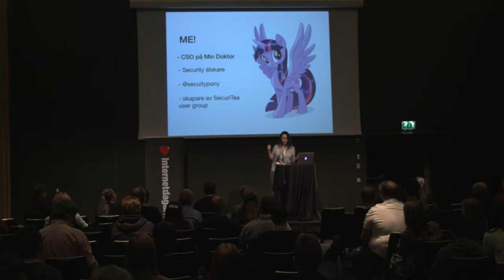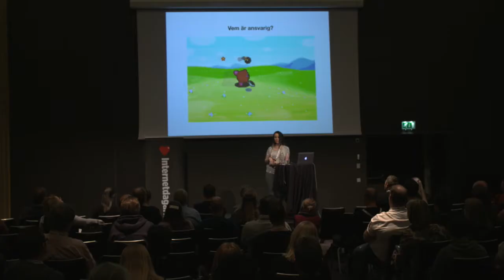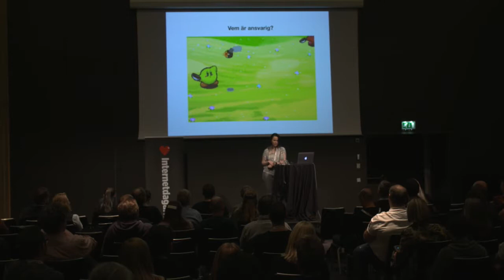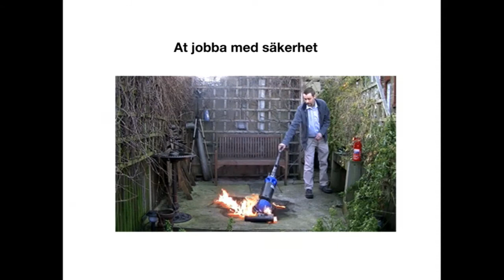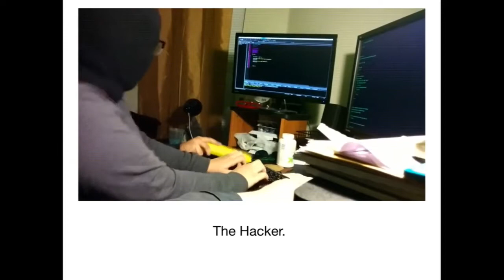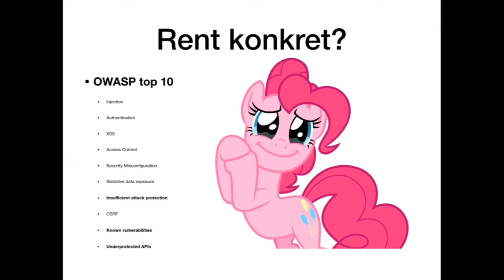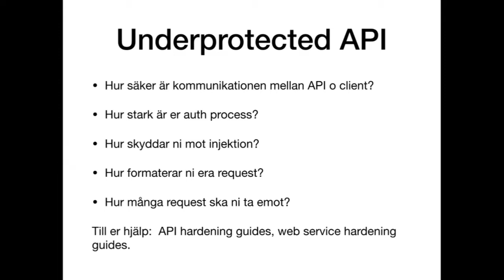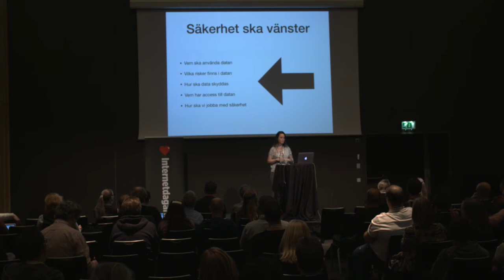Siren Hofvander - Informationssäkerhet är vare sig mystiskt eller svårt - IND17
EU:s nya dataskyddsförordning orsakar mycket huvudbry. Hur bör din organisation anpassa sig till de nya kraven innan GDPR ska börja tillämpas nästa år? Det diskuterar vi på Internetdagarna.

Siren Hofvander är en IT-säkerhetsmedarbetare med ett brinnande intresse för att hålla användarna säkra – och göra säkerheten rolig och tillgänglig. Siren Hofvander jobbar till vardags som CSO för Min Doktor. Hon specialiserar sig på att bygga upp säkerhet i SLDC och är övertygad om att säkerhet är en uppgift för alla, inte bara hackereliten. Hon är också chef för IT-säkerhetsgruppen SecuriTea.